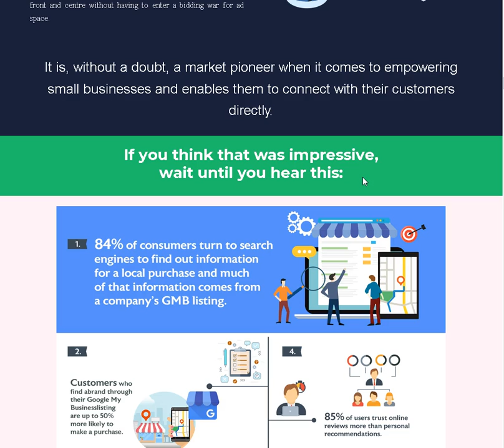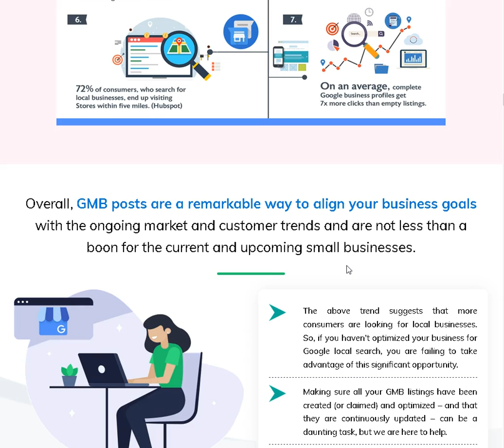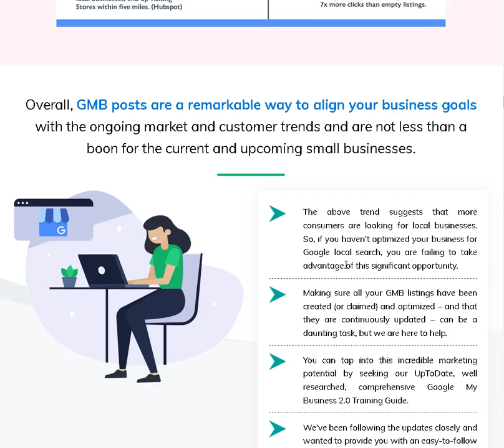google my business listing - how to list my business on google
google my business listing - how to create a google my business listing 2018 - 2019 tutorial. Get your free Business Profile on Google My Business to start building visibility in Google Maps and Google Search in your local community

How to Edit Google My Business Listing Page When You Forget Your Login credentials

How to Optimize a Google My Business Listing in San Diego, CA

How to Create a Google My Business Listing for Your Practice

You can also create Google My Business Listing posts directly from Yext dashboard

Ultimate Google My Business Tutorial 2018 (Google Places) Understand how Google My Business works Google My Business SEO ensures your Business is seen by those looking for your local products & services